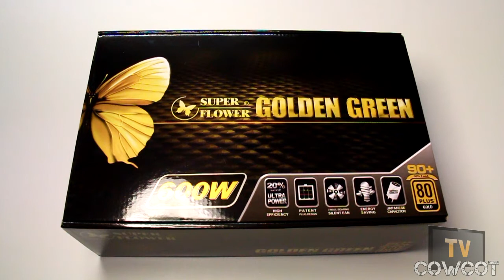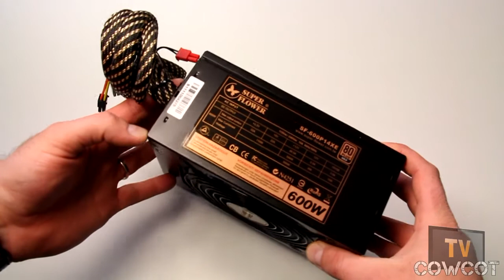[Cowcot TV] Présentation alimentation Super Flower Golden Green 600 watts